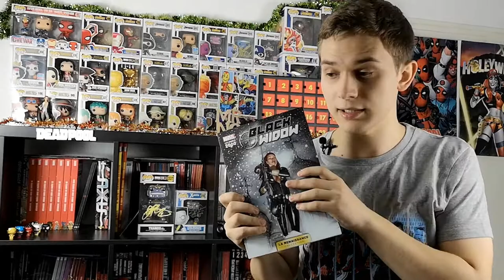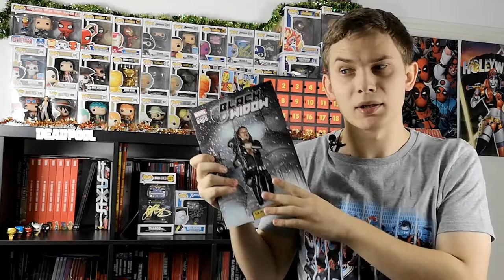❄️Projet Décembre Jour N°9❄️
Bienvenue à vous sur le projet décembre !
Nous sommes ici pour décompter les jours avant Noël !
Le projet décembre est fait pour toi si tu veux voir de l’unboxing , de la funko pop et surtout du comics !

Le but est de te présenter un personnage de l’univers marvel et de te conseiller sur des lectures lier au personnage et bien évidemment de te montrer le contenue du calendrier de l’avent funko pop marvel !

Dis-moi dans les commentaires si tu as aimé la présentation d’aujourd’hui !

Et suis-moi sur mes réseaux et va suivre Bulle en stock mon partenaire !